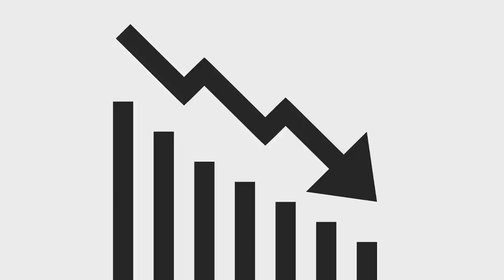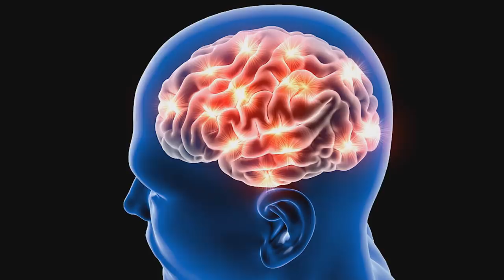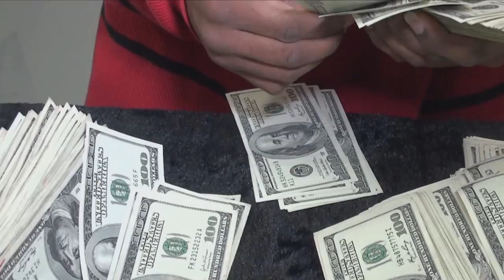ČEŠI, KTEŘÍ NENAPLNILI POTENCIÁL - Česko + Slovensko